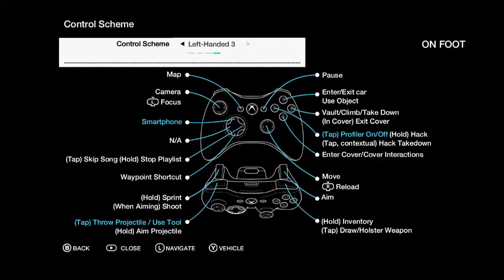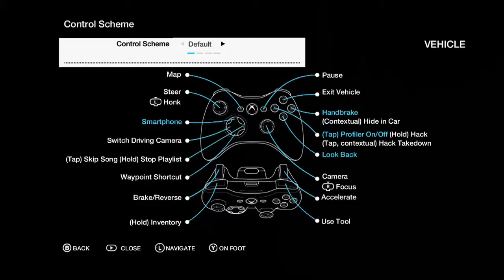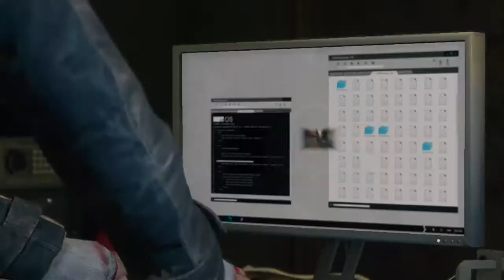Let's Watch Dogs! Episode 2 w/Stevey - Honking and Bad Driving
Sorry Episode 2 has taken a week to come out, I've been having about a million and one issues with rendering it unfortunately. There is also no facecam as there seems to be something wrong with the file and until I can figure it out, then you'll have to wait a few episodes to see my lovely face again.